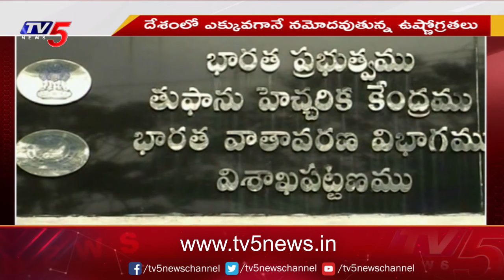వాతావరణ శాఖ హెచ్చరిక... IMD Issues Rain Alert For Telugu States | Weather Report | TV5 News